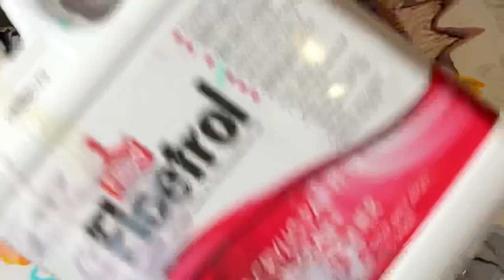#164 TLP Neons in 3 Sizes! Which one is best?! 😎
Ingredients: Glidden Essentials Eggshell
                 Pouring medium: behr 8300/josonja gloss
                 Cell activator: Australian Floetrol, titanium white 3:1